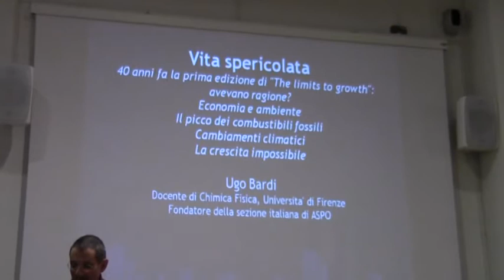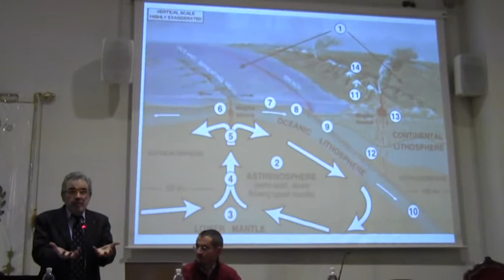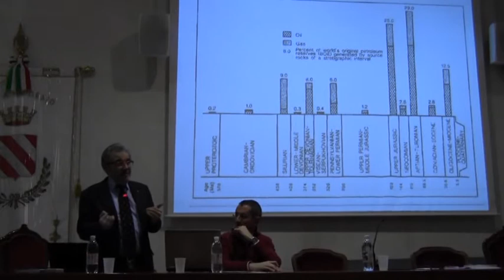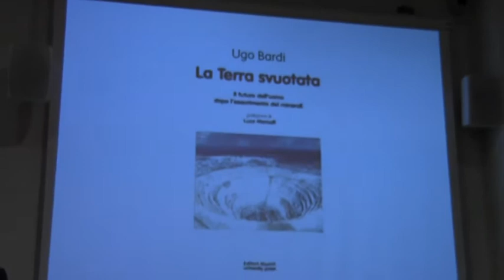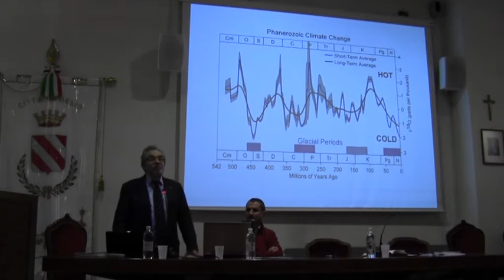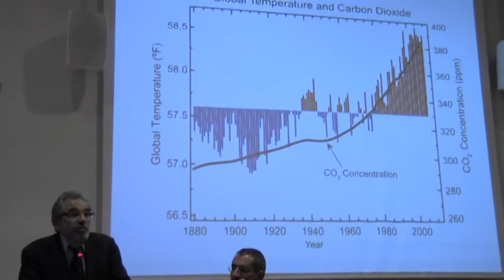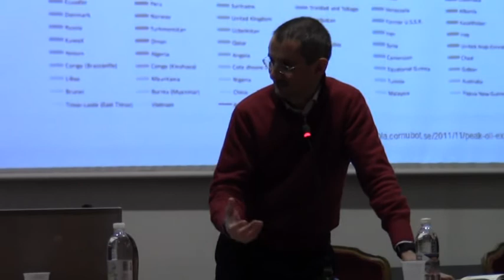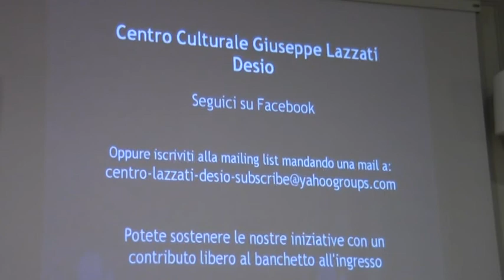Centro Culturale G. Lazzati - Tempi Moderni - Vita spericolata - Ugo Bardi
30 Gennaio 2012
Vita spericolata
40 anni fa la prima edizione di "The limits to growth": avevano ragione?
Economia e ambiente
Il picco dei combustibili fossili
Cambiamenti climatici
La crescita impossibile

Ugo Bardi
Docente di Chimica Fisica, Universita' di Firenze
Fondatore della sezione italiana di ASPO